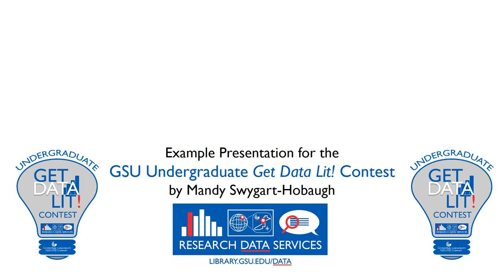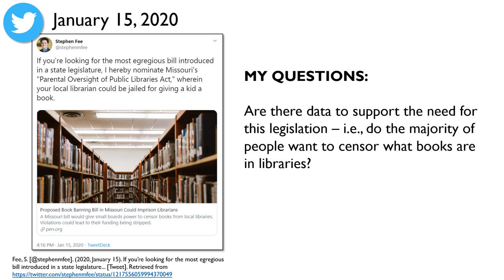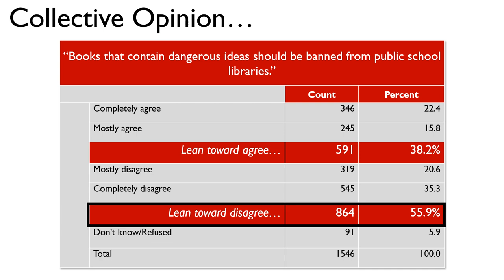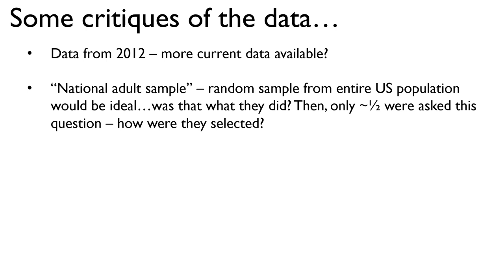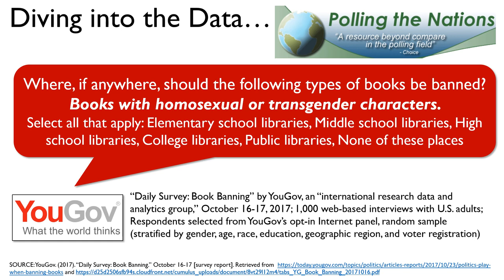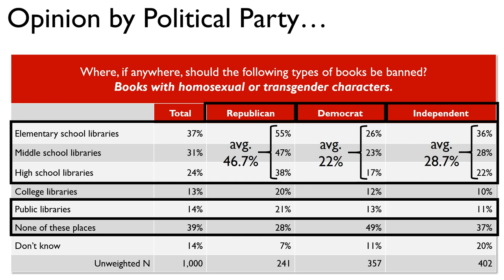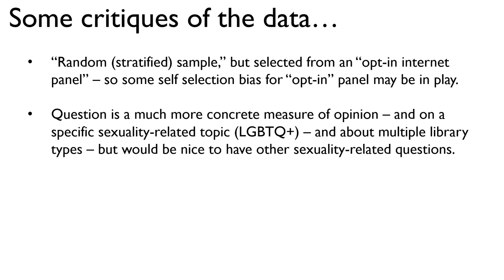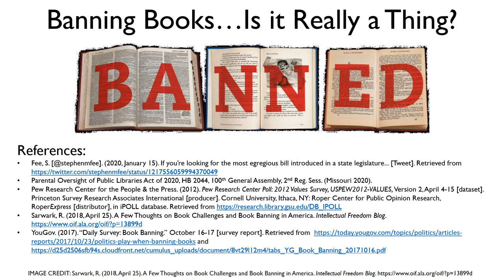GSU Undergraduate Get Data Lit! Contest - Example Presentation - Mandy Swygart-Hobaugh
I am Mandy Swygart-Hobaugh, the leader of the Georgia State University Library’s Research Data Services (RDS) Team. The RDS Team organized and will be judging the GSU Undergraduate Get Data Lit! Contest

My RDS Team colleagues and I created example presentations to give aspiring contestants ideas about (1) what a contest presentation might look like, and (2) where they might find relevant and reputable sources to use in their own contest entry/presentation.

This is my example presentation, titled: Banning Books…Is It Really a Thing?